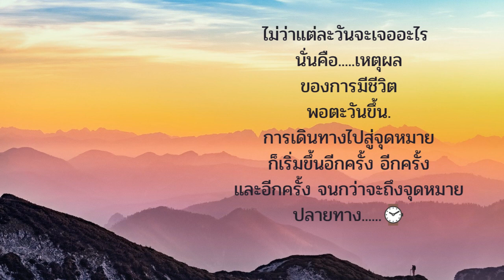เหตุผลของชีวิต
ไม่ว่าจะเจอเรื่องร้ายหรือดียังไง ชีวิตก็ต้องไปต่อ  ไปต่อไป และไปต่อไปอีกครั้ง จนกว่าจะถึงปลายทางที่ทุกคนฝันไว้